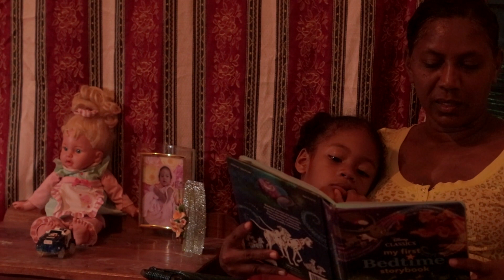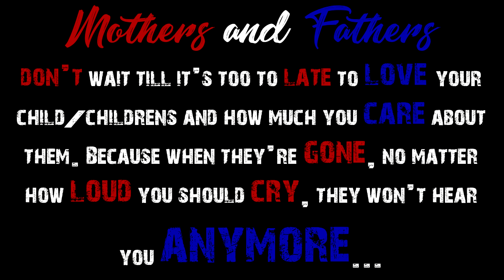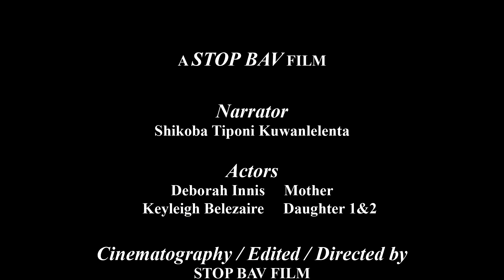A LITTLE GIRL'S GIFT - Christmas Short Film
In Loving Memory of Children lost in conflict and war.
It is truly heartbreaking to lose someone you love. Even more devastating is when your beloved is treated as nothing more than statistics of a conflict and war.

A short film about a mother who lost her child due to conflict and war, with a young girl who want her mother back to reality. The power of LOVE.
Love is a gift !

Narrator - Cynthia Smothers ( Shikoba Tiponi Kuwanlelenta )